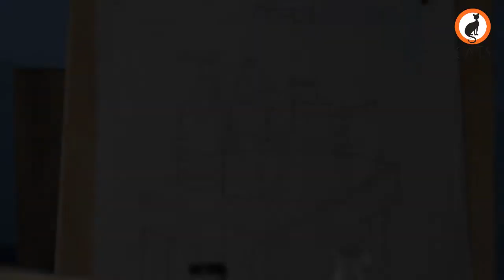CATS (Creative Arts Training System) Foundation Drawing and Painting Class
Institute of Fashion Jewelry & Textile Design Diploma & Certificate
1 year Fashion , Textile & Jewelry
4 Year Textile, Fine Art, Communication Art
Location. Gulshan-e-Iqbal  , Karachi